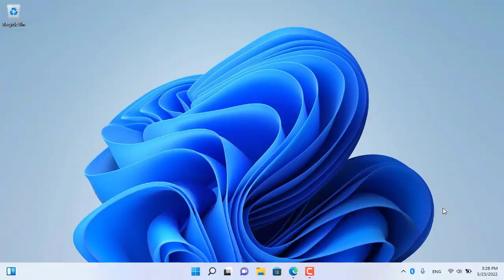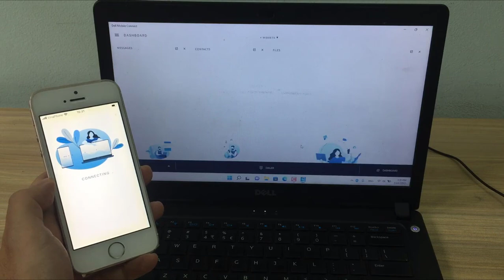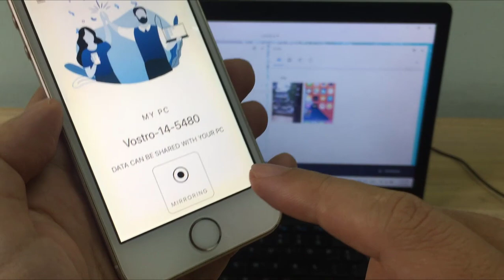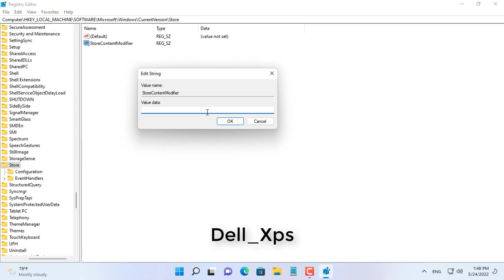Control your Phone with PC | iOS and Android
Do you want to control your phone with your computer's keyboard and mouse? Supports both iOS and Android